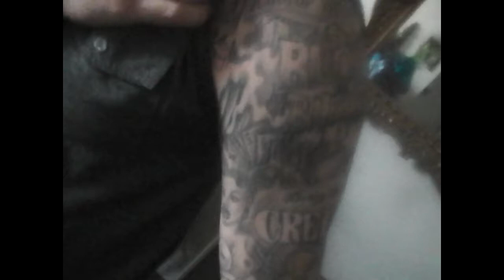PG PART 9 - JACKSON MS DOCUMENTARY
funent shun dice nsg never sober gang JACKSON MS MISSISSIPPI JACKTOWN L UNSIGNED WORLD STAR HIPHOP WORLDSTAR FUN ENT FUCK YOU NIGGAz ENTERTAINMENT SHUN DICE